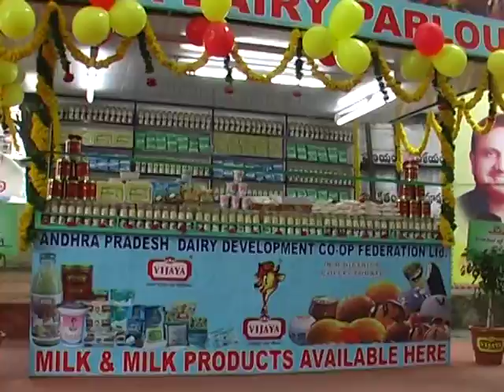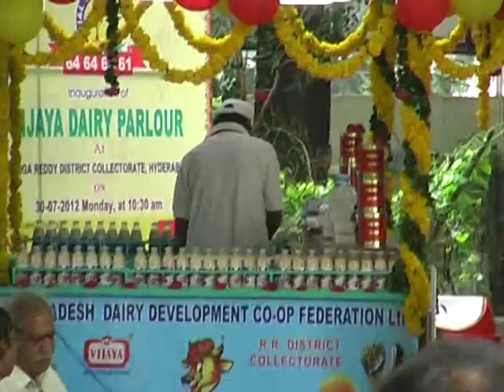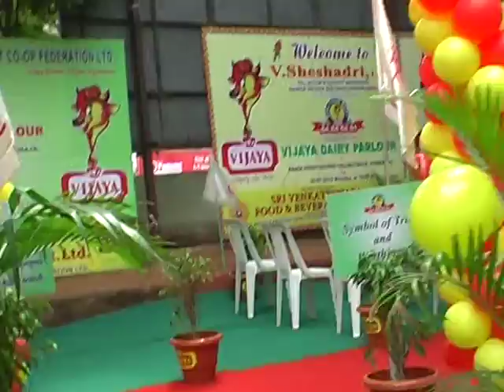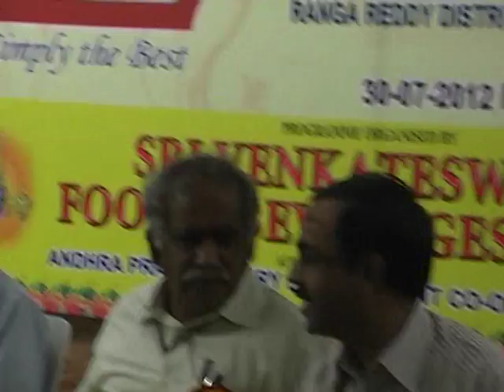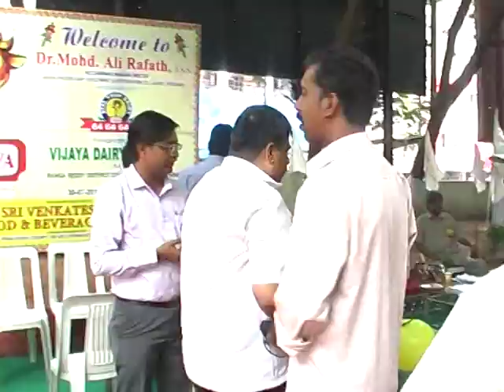SVFB - HYD - RR DISTRIC COLECTRATE OFFICE - VIJAYA DAIRY PARLOUR INAGURATION - 30-07-2012 - PART 1